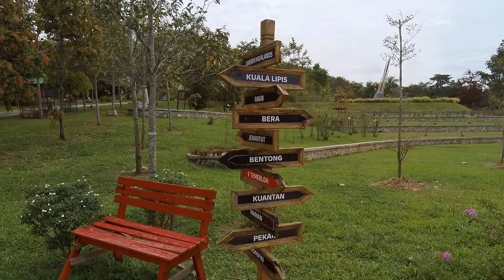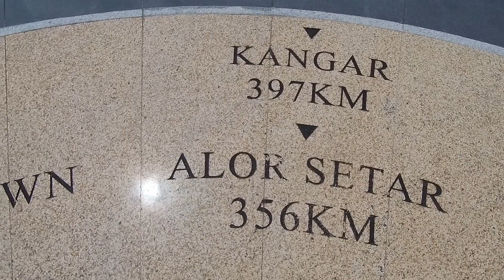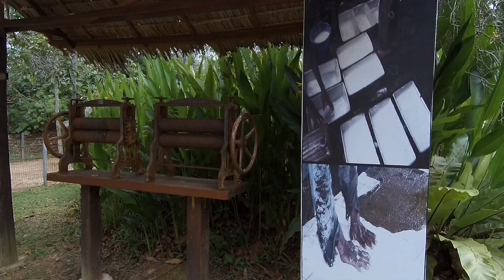Centre of Semenanjung (Titik Tengah Temerloh, Semenanjung Malaysia)